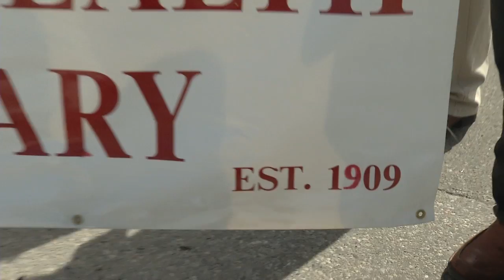Summerland Action Fest Pt 1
Host Doug Brown joins in the excitement of the Summerland Action Festival parade.